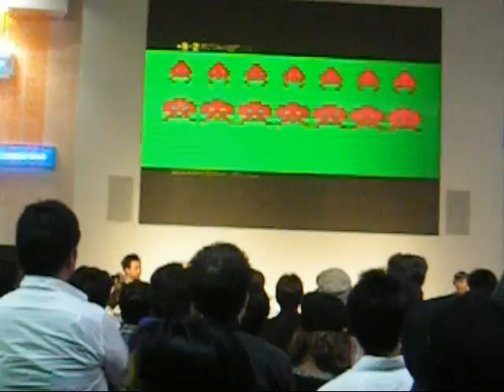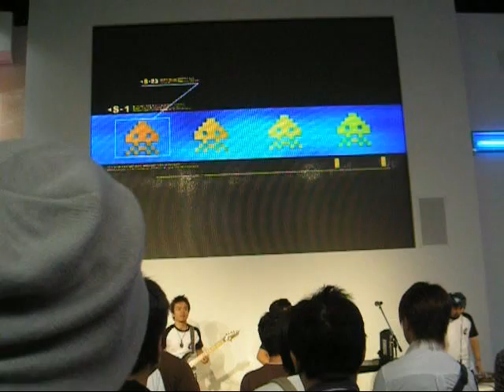1ZJ 081012 TGS08 ZUNTATA live